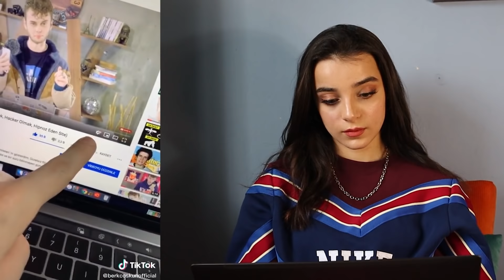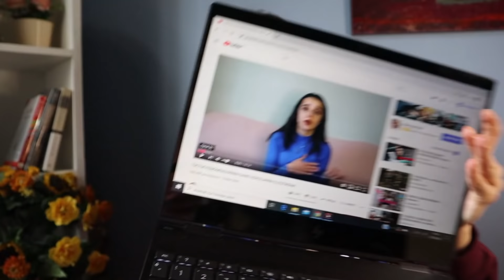YOUTUBERLAR'IN TİKTOK VİDEOLARINI ELEŞTİRDİM!!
Merhaba ben Yeliz, nam-ı diğer Semiraminta!